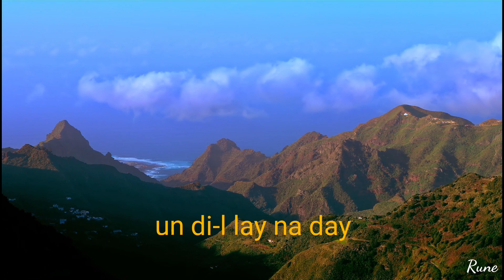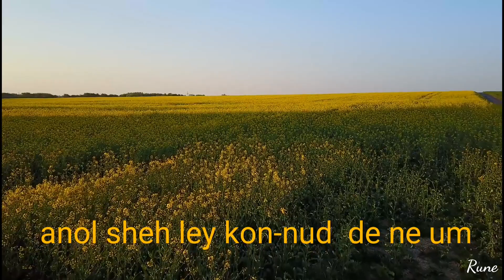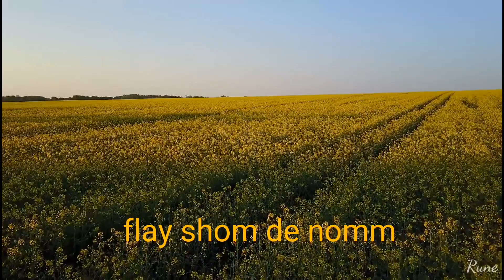Gladiador - Now We Are Free - Hans Zimmer , Lisa Gerrard & Klaus Badelt - Subtítulos original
Now We Are free ( Ahora Somos Libres ) es un tema musical de una belleza indescriptible .En entrevistas Lisa Gerrard explicó que el idioma que utilizó es un idioma inventado por ella , una mezcla de idiomas , que hizo que la canción sonara más bonita . Sin embargo aquí les dejo la letra original y una traducción que es la más conocida

Anol shalom
Anol sheh lay kon-nud de ne um
Flavum
Nom de leesh
Ham de nam um das
La um de flavne
We de ze zu bu
We de sooo a ru
Un va a-pesh a lay
Un vi-I bee
Un da la pech ni sa
Un di-i lay na day
Un ma la pech a nay
Mee di nu ku
La da pa da le na da na
Ve da pa da le na la dumda
Anol shalom
Anol sheh ley kon-nud de ne um
Flavum Flavum
Ma-i shondol-lee
Flavu
Lof flesh lay
Lof ne
Nom de lis
Ham de num um dass
La um de
Flavne
Flay shom de nomm
Ma-lun des
Dwondi
Dwwoondi
Alas sharum du koos
Shaley koot-tum

Traducción  ( una de las más difundidas )

Todapoderosa libertad
Todapoderosa alma libre
Se libre
Comparte conmigo
Una vida soñada , encantadora , bella
Para poder
Conquistar tú corazón
Ahora estamos lejos , pero
Tu sabes que estamos unidos
Espiritualmente
Bajo mi rostro siempre quiero
Decirte algo
Bajo mi rostro hay una ilusión
Incluso siento un poco de miedo
Bajo mi rostro aun continuó
Esperándote
Seamos felices ahora
Disfrutemos la vida
Todapoderosa libertad
Todapoderosa alma libre
Se libre
Se libre
Vuela -  despierta
Y deja tu pasado
Liberemos nuestro futuro
Liberemoslo
Nadie puede creer
Cuánto he esperado
Para poder
Conquistar tú corazón
Algún día
Creo que no me he rendido
Porqué
Me encantas
Me encantas
Y ahora te digo no temas empezar
Aventura con alguien más
Libre  .